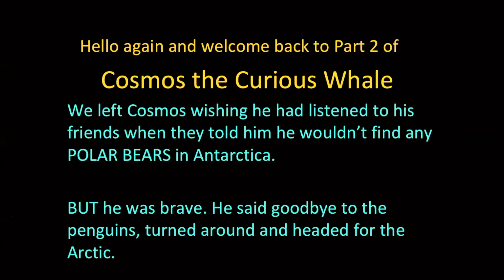Cosmos the Curious Whale Part 2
In Part 1 of Cosmos the Curious Whale, we heard about the baby humpback whale’s adventure to Antarctica to see penguins and polar bears.

Well, he certainly found thousands of penguins but there wasn’t a single polar bear. What a disappointment!

 At the end of Part 1, the penguins told Cosmos that to find polar bears he  would have to head north.

Join Cosmos in Part 2 as he swims the thousands of miles from Antarctica to the Arctic where he rescues a baby polar bear from being swept out to sea.

Aimed at the five-to-nine-years age group, Cosmos the Curious Whale is the third of Gail Clarke's nine illustrated books for children.

Since 2010, Gail has been presenting her books to children in schools in many parts of the world. She is always enthusiastically assisted in her readings by glove puppets of Patrick the African grey parrot, his great-grandpa Gilbert, Cosmos the Curious Whale and Chameleon. Some 40,000 children in Hong Kong, Phuket, Bangkok, Dubai, Sri Lanka, China, Singapore, Kenya and England have now enjoyed learning about animal migration, writing and illustrating, and, of course, hearing Gail's stories.

During 2013, when Gail was still writing Cosmos the Curious Whale, she invited children in the various schools she was visiting to draw fish to be included in the Cosmos story. She was thrilled to receive over 450 beautiful coloured drawings that she was able to include in the book.

You can learn more about Gail and her books on her Amazon author page and on her